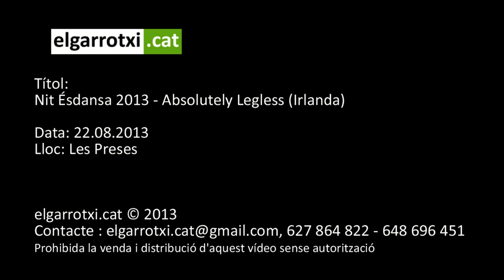Nit Ésdansa 2013 Absolutely Legless Irlanda)